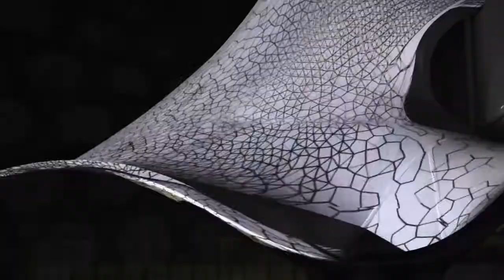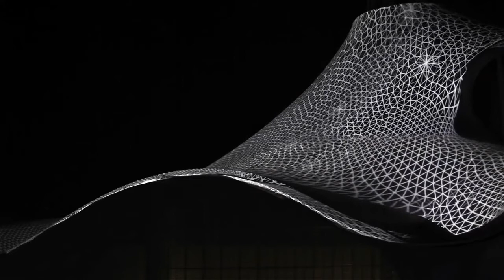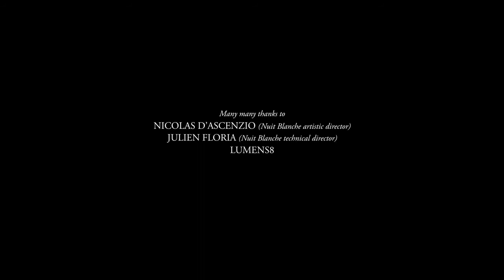Anti VJ - Paleodyction